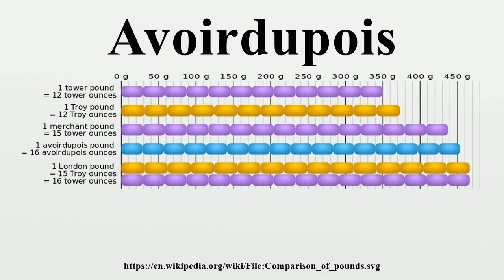Avoirdupois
The avoirdupois system (English pronunciation: /ˌævərdəˈpɔɪz/; French pronunciation: ​[avwaʁdypwɑ]; abbreviated avdp) is a system of weights (more properly, mass) based on a pound of 16 ounces.It is the everyday system of weight used in the United States and is still used to varying degrees in everyday life in the United Kingdom, Canada, the Republic of Ireland, and some other former British colonies despite the official adoption of the metric system.

Image-Copyright-Info
Author-Info:   Cmglee

Image-Copyright-Info